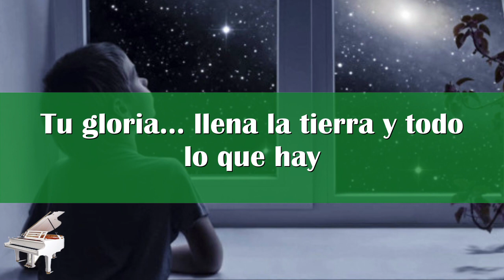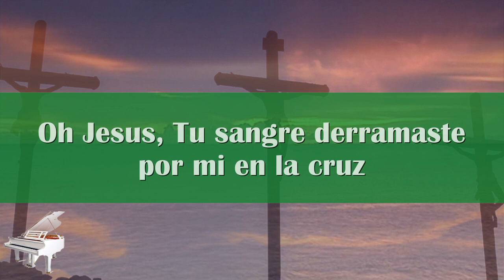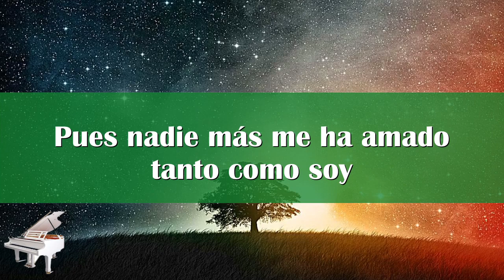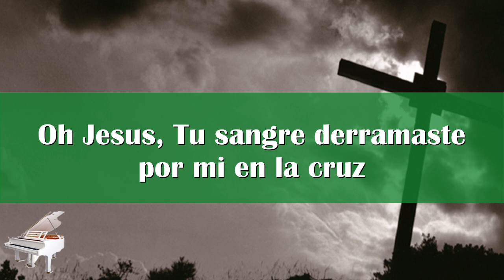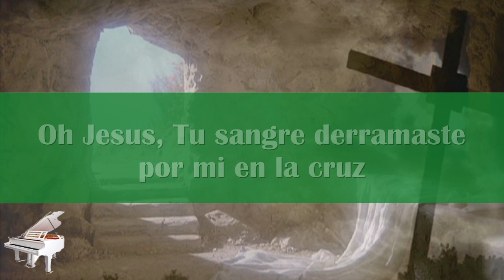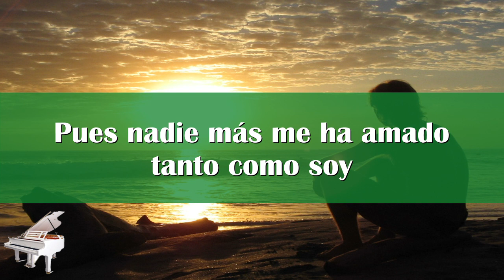Me asombra PISTA KARAOKE Majo Solis